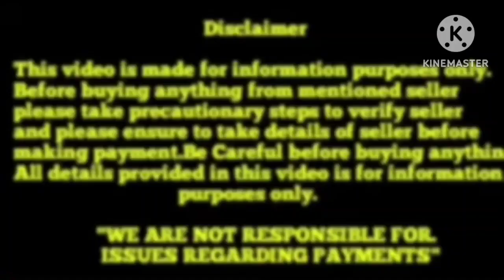Top quality German shepherd puppies for sale in Telugu at low price||8179231142